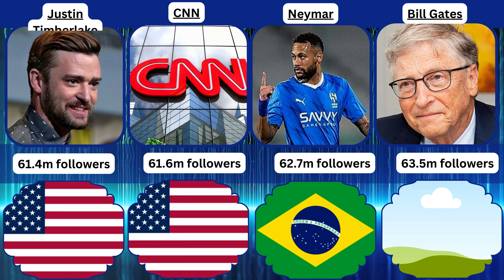Comparing: Most Followed Twitter Accounts 📊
Hey guys, it's Marvel 5Clips Official here! Today, we're going to be comparing the most followed Twitter accounts 🐦 and see who comes out on top. Are you ready? Let's dive in! 💥

First up, we have the reigning champion 👑, Katy Perry 🎤, with a whopping 108 million followers. That's a lot of fans! 😱 But can anyone dethrone her? Let's find out.

Next, we have Justin Bieber 🎵 with 105 million followers. He's not far behind Katy, but can he take the top spot? 🤔

Coming in third, we have former President Barack Obama 🇺🇸 with 103 million followers. Not bad for a politician! 👏

And finally, we have the current President of the United States, Donald Trump 🇺🇸, with 88 million followers. Love him or hate him, he's definitely got a following. 🤷‍♂️

So there you have it, folks! The top four most followed Twitter accounts. Who's your favorite? 🙌

📌Twitter is one of the most popular social media platforms in the world, with millions of users sharing their thoughts and opinions on a daily basis. One of the key metrics that people use to measure their success on Twitter is the number of followers they have.

Celebrities, politicians, and other public figures are among the most followed accounts on Twitter. Katy Perry and Justin Bieber are two of the most followed people on the platform, with over 100 million followers each. They are closely followed by former President Barack Obama, who has over 120 million followers.

In recent years, President Donald Trump has also become a prominent figure on Twitter, using the platform to share his thoughts and engage with his supporters. Despite his controversial tweets, he has amassed over 80 million followers.